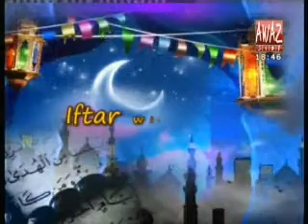Iftaar With Awaz by Awaz Tv Part-2 (03-08-2012)